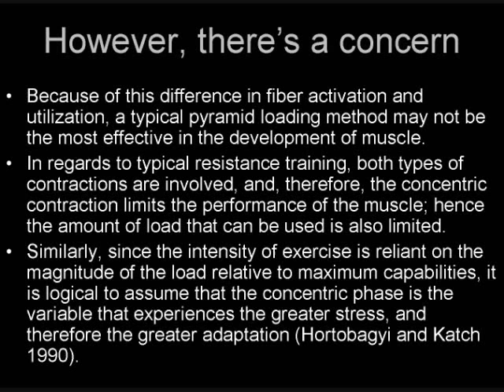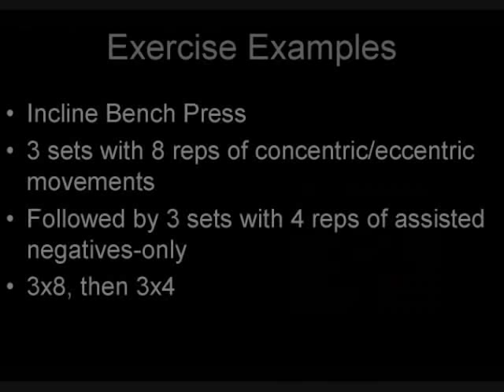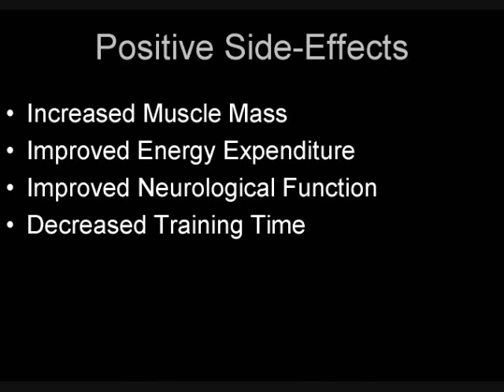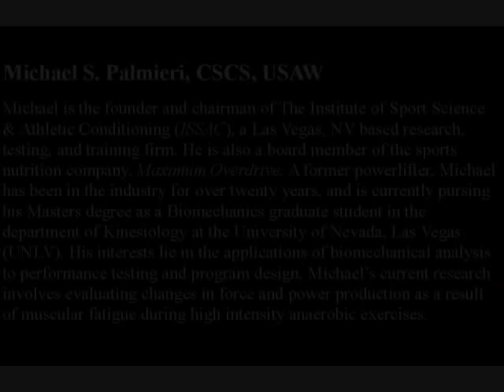Sarcoplasmic Hypertrophy Lecture - Arnold Strength Training Summit 2010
This is a 5:00 minute sample of the one hour lecture presented by Michael Palmieri, CSCS, USAW, at the 2010 Arnold Strength Training Summit, and focused on using negatives to increase sarcoplasmic hypertrophy.